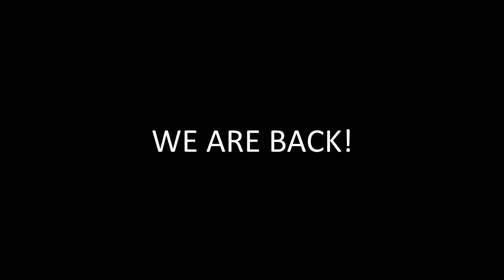DESTINY - WE-ARE-BACK! GET READY FOR RISE OF IRON TRAILER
The comprehensive test and evaluation results of TLW will release in hours.
Don't miss it if you are an TLW fan!